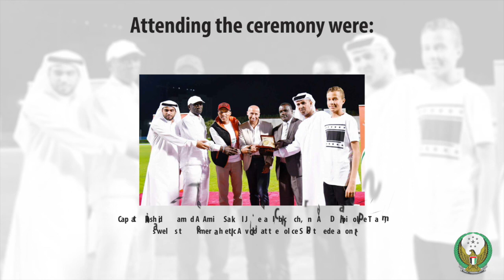UAE Athletics Federation honors Runner Al Qubaisi